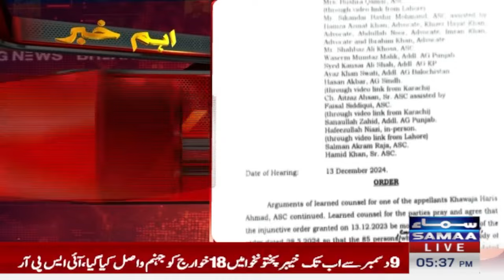Supreme Court Issues Order for Hearing of Military Court Case Today | SAMAA TV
Supreme Court allows military courts to announce verdicts | Breaking News